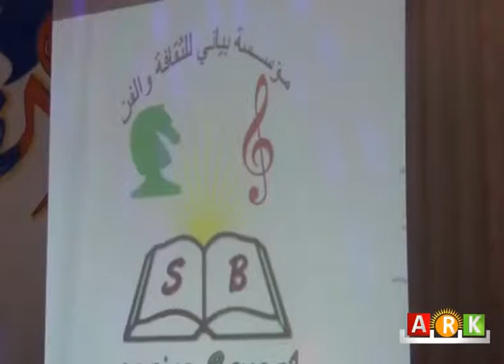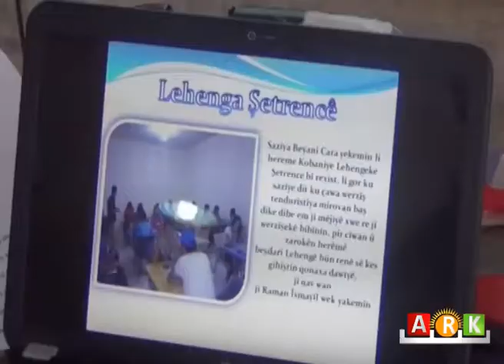كوباني - حفلة اختتام المؤتمرالتأسيس لمؤسسة "بياني" للفن والثقافة في المدينة ....